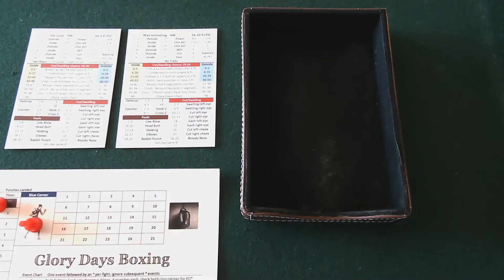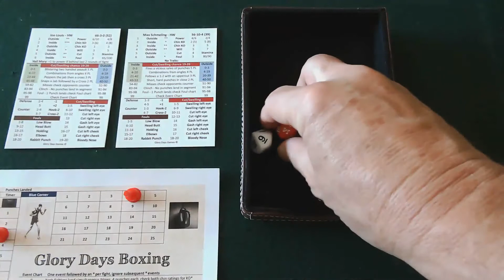Glory Days Boxing Louis vs Schmeling - The rubber match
Joe Louis takes on Max Schmeling in 10 rounder